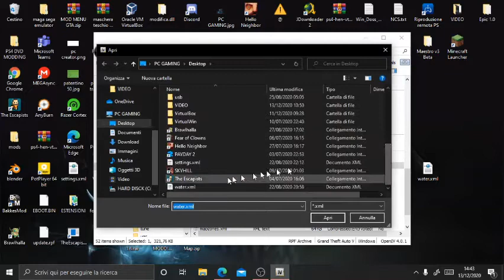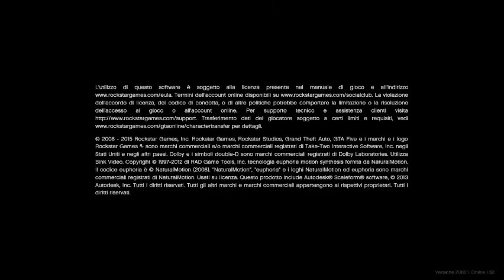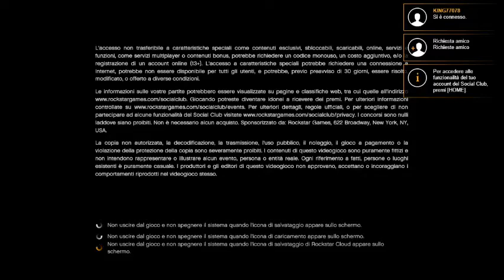HO CREATO UNA MOD SU GTA 5!!!!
SCUSATE PER IL LAG LA MOD MI DAVA PROBLEMI